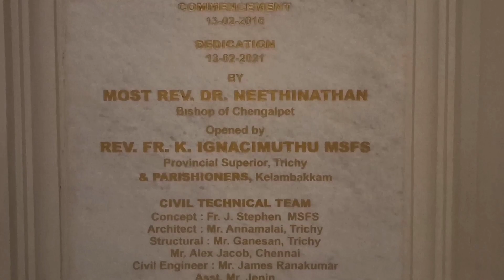Divine Mercy Roman Catholic Church Kelambakkam